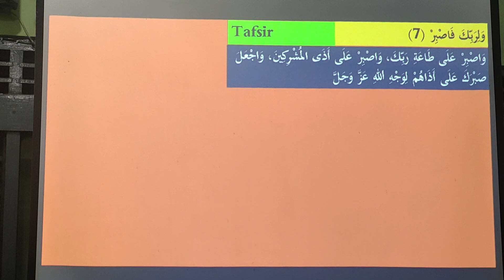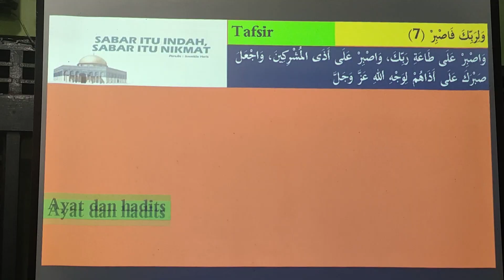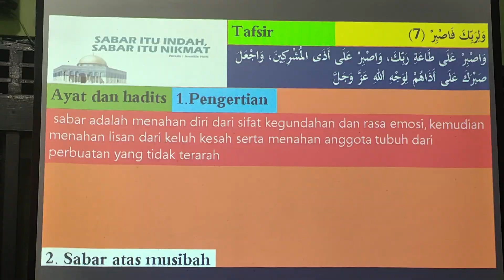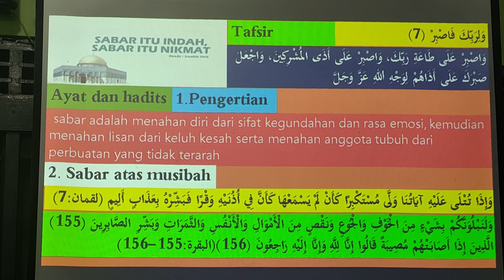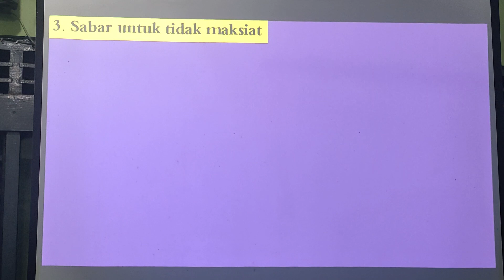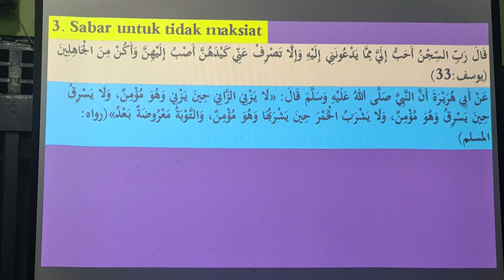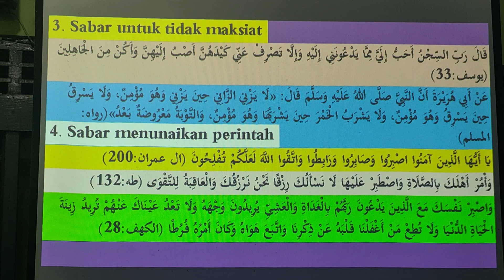Taqwa Butuh Kesabaran